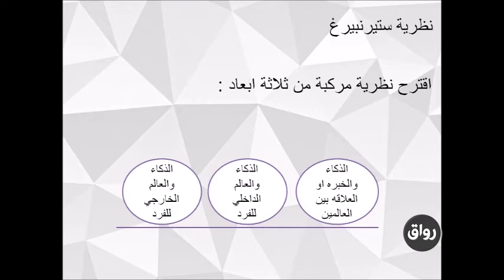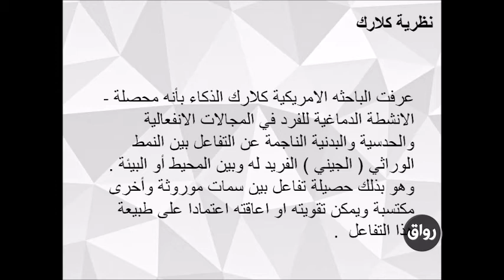رواق : الجزء الرابع